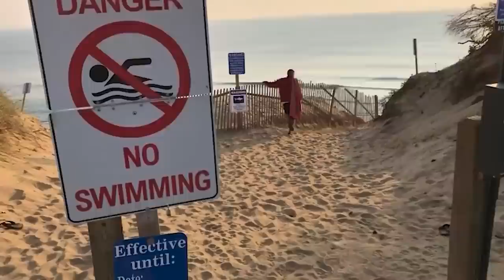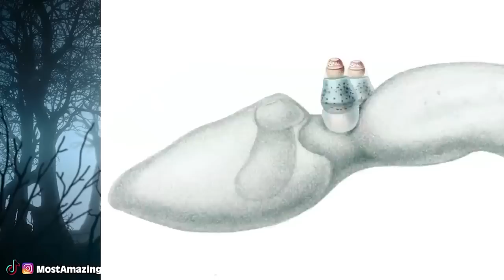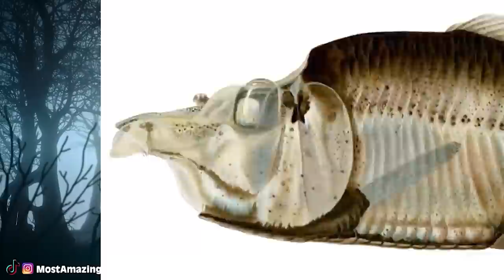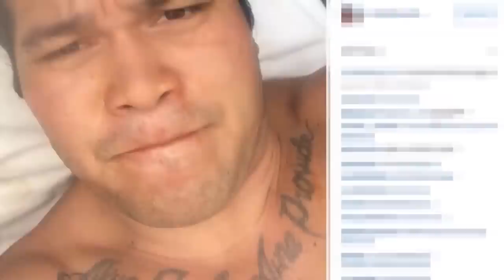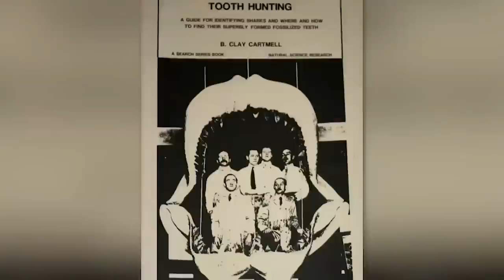Terrifying Shark Sightings That Could Be The Megalodon | Marathon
The Megaldon Shark was once the craziest shark to ever roam and hunt in the seas. This massive shark lived millions of years ago and was a terrible menace to the oceans. Nowadays there closest relative is the great white shark and these things grow massive, however there have been some sightings of these sharks that have us thinking that these might not be Great Whites afterall.